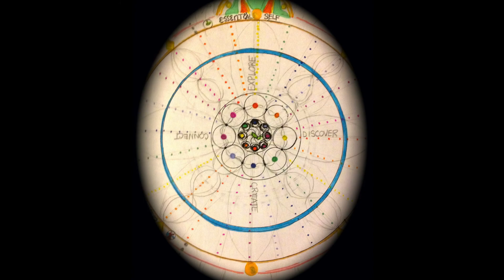THE EXPANSION MAP SYSTEM: All Systems Go Video Series — Life Daily with Dawn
TODAY: The EXPANSION Map System, one of 8 the SEEDS Systems for full thriving. In the All Systems Go video series we are exploring the 24 dynamic and sustainable life (or soular) systems to come to LIFE + Live In Full Expression. I am sharing as much as I can about these systems to reconnect with the light, life and love you are at your core because I know these momentum action pathways, that are like a MAP for LIFE, have been what has most helped me on my journey to date.

LIFE Daily with Dawn is a place where I share my IDEAS (insights, directions, explorations, actions, systems) for LIFE (living in full expression). If you would like to connect to your unique soul gifts and have a map for thriving in your life and life's work, learn more about Soul Gifts Maps and other LIFE Maps

I'll meet you on the way,
♥️ Dawn

THE EXPANSION MAP SYSTEM
for a Reconnection to Your Essential Self
and the LIGHT you are at your core

Pathways to Activate the Energy and Experience
of Radiant Expansion and Exponential Growth in Your Life

8 SEEDS Systems for a Reconnection to Your Essential Self and the LIGHT you are at your core {SEEDS = Soulful Exploration for the Essential Discovery of the Self}

• THE CLEARING MAP Clear Your Inner Space, Declutter Thoughts,  and Shift False Beliefs for Creative Life Change
 • THE ENERGY MAP Harness Your Inner Energy  and Restore Your Soul from Within
 • THE AWAKENING MAP Awaken the World Within for a Whole New Beginning  as You Connect to Your Whole Self and Your Soul Self
 • THE ESSENCE MAP Cultivate from Your Core So You Can Water the World with the Fullest Expression of Who You Are
• THE INTERIOR DESIGN MAP Brighten Up the Lighted Room Within  and Design a Sanctuary for Your Soul
 • THE MISSION MAP Connect to and Communicate Your Life’s Calling  and Your Soul’s Sacred Mission
 • THE EXPANSION MAP Activate the Energy and Experience of Radiant Expansion and Exponential Growth in Your Life
 • THE DESTINY MAP Manifest Your Destiny Daily through Consistent Practice and an Orientation toward Soul Growth and Expansion

ABOUT. Dawn is the founder of the Life Path Online Learning Center. She is the creator of Lifeseeds, a core curriculum for coming fully to LIFE + Living In Full Expression and the author of books on soul growth and radiant expansion in life and life's work.

COPYRIGHT. The ideas I share in my videos are meant to be seeds for life to support you on your life's path. I share them freely to support your radiant expansion in life and life's work. The video may be shared in its entirety. Should you wish to share my books or the original content presented on this channel in your videos, in workshops or presentations or in written form via any medium, you must contact me to receive written permission to do so or arrange for a license to use. THANK YOU!